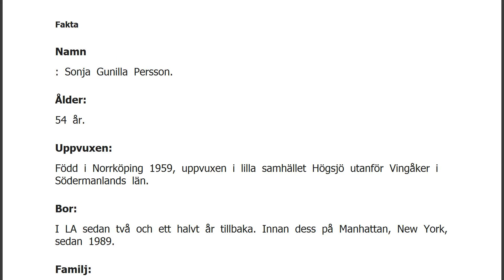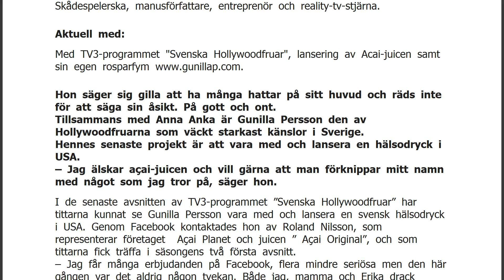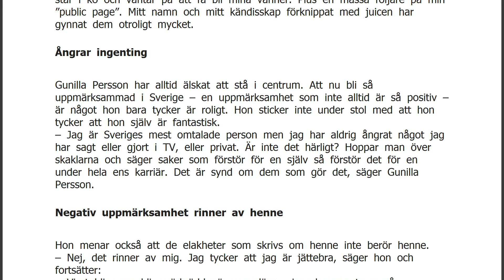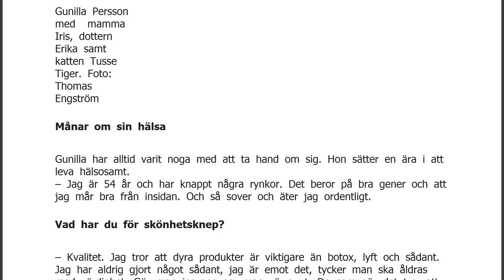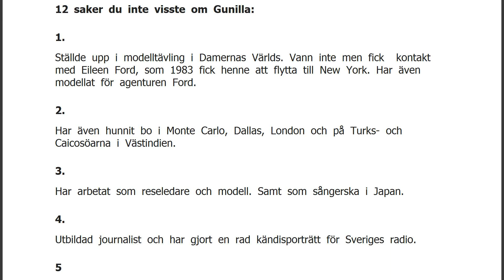Svenska Hollywoodfrun lanserar hälsojuice i USA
FaktaNamn: Sonja Gunilla Persson. Ålder: 54 år. Uppvuxen: Född i Norrköping 1959, uppvuxen i lilla samhället Högsjö utanför Vingåker i Södermanlands län. Bor: I LA sedan två och ett halvt år tillbaka. Innan dess på Manhattan, New York, sedan 1989. Familj: Mamma Iris, 87 år i februari, katten Tusse Tiger och dottern Erika, 10 år. Sysselsättning: Skådespelerska, manusförfattare, entreprenör och reality-tv-stjärna. Aktuell med: Med TV3-programmet "Svenska Hollywoodfruar", lansering av Acai-juicen samt sin egen rosparfym Hon säger sig gilla att ha många hattar på sitt huvud och räds inte för att säga sin åsikt. På gott och ont.
Tillsammans med Anna Anka är Gunilla Persson den av Hollywoodfruarna som väckt starkast känslor i Sverige.
Hennes senaste projekt är att vara med och